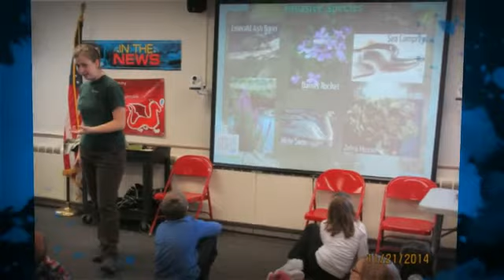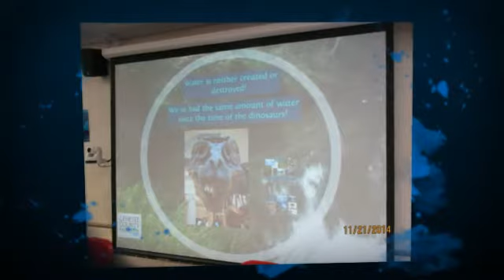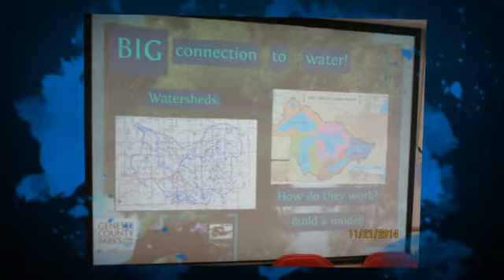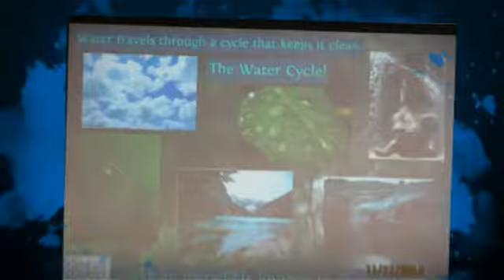Water H2knOw!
Third and fourth grade classes were visited by Formar on the road.  A naturalist engaged the students in a variety of activities to have fun while learning about the water cycle, watersheds, and the effects of pollution in the water.  This was part one of a two part series, to be completed second semester.